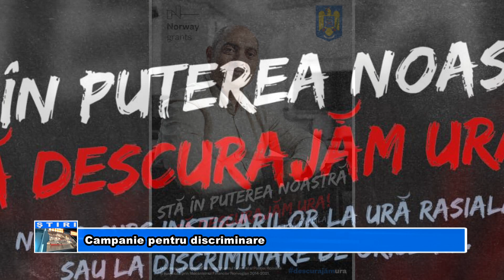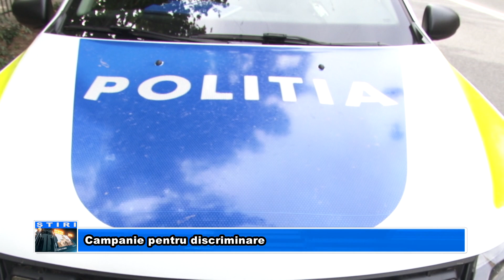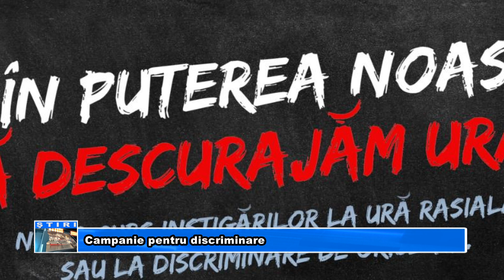Campanie pentru discriminare